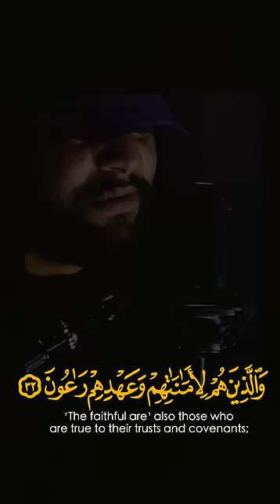Most Emotional Quran Reciation | ابداع جدید فی تلاوة القران الکریم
related search

surah al insanamazing
surah al-insan pdf
surah al insan ayat 1-9

Quran
Holy Qur'an
surah al-insan page
Quran recitation really beautiful audio
surah insan read
surah al-insan transliteration
Surah insan in english
surah insan full
surah insan tarjuma
surah insan ayat 1-12
quran surah
recitation
quran translation
quran online
quran in english
quran explorer
quran in arabic
quran recitation
qari
quran reciter
reciter